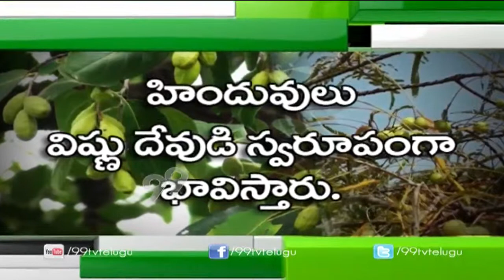Green Medicine From Plants For Ayurvedam || Eruvaka || 99tv